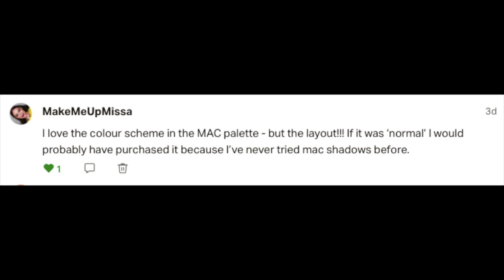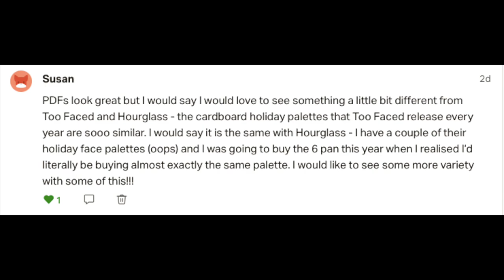Holiday Releases and Rants 2020 | The Boujee Edition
This series is inspired by Samantha March’s “Will I Buy it” series. All pictures have been sourced from the websites of the brands in question. Big thanks to everybody who tagged me in content over the last year– you’re awesome!!